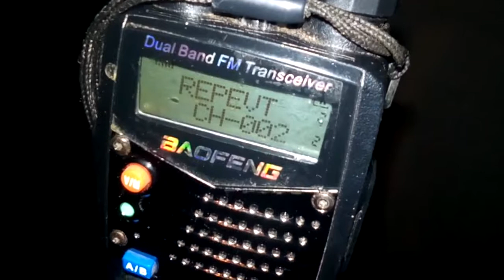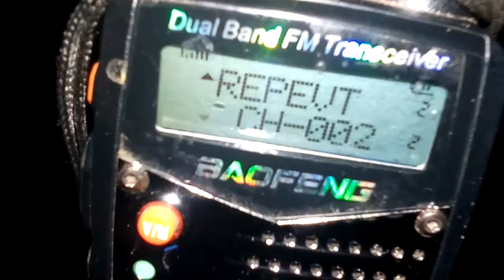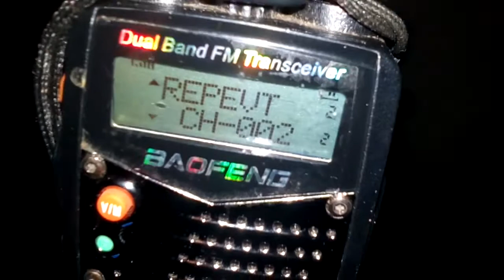Radioenlace echolink Radioaficionados en Venado Tuerto (Gracias Juanma Gallego x corrección)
Mapa satélite NOAA 15 bajado con SDR y antena cuadrifilar (franja nítida a más de 50 grados)

Etc.